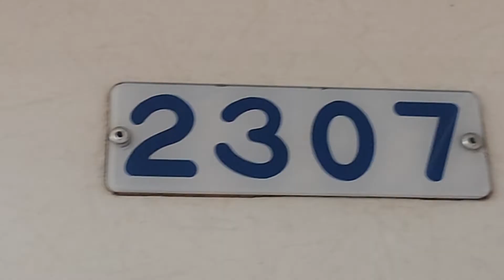【ありがとう！西武新宿線・2000系2007F8両編成ヘッドマーク付き】中間車編成番号プレート！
中間車4号車、5号車は後からの増備車両ですね！